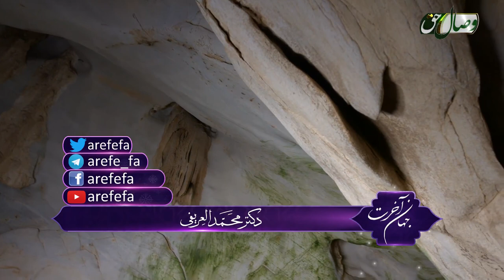Part 12 (جهان آخرت 12 | قبر 1 (القبر الجزء الأول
قسمت دوازدهم: قبر «قسمت اول»